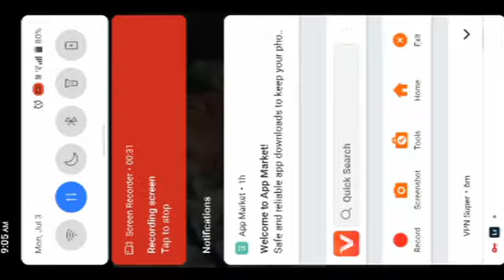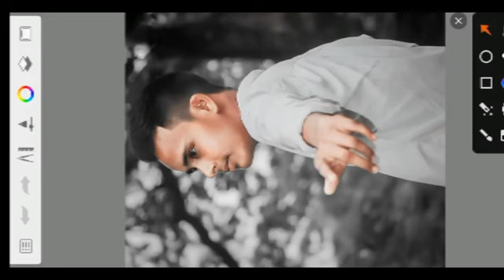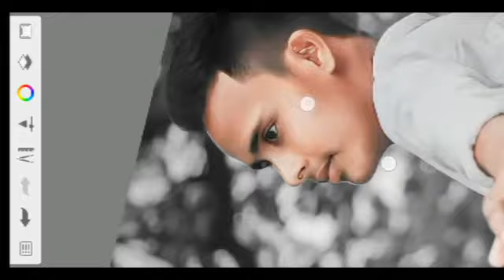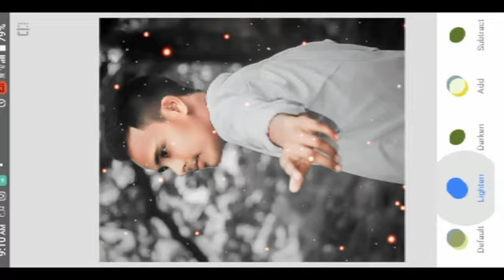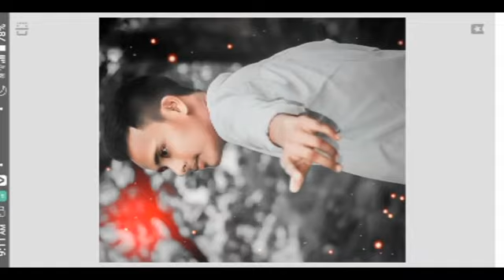Snapseed Background Change Photo Editing | snapseed stylish photo editing [Niraj Editz]lightroom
Snapseed Background Change Photo Editing | snapseed stylish photo editing [Niraj Editz]

Snapseed Background Change Photo Editing | snapseed stylish photo editing [Niraj Editz]snapseed photo editingsnapseed tutorialsnapseed editingsnapseed photo editing tutorialsnapseed editing tutorial

Top

Link 👇

तो विडिओ
PicSArt,
lightroom Editing
Snapseed Editing